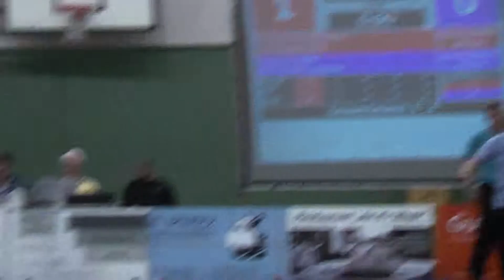Alexander Sintschenko - Nabil Laaouina